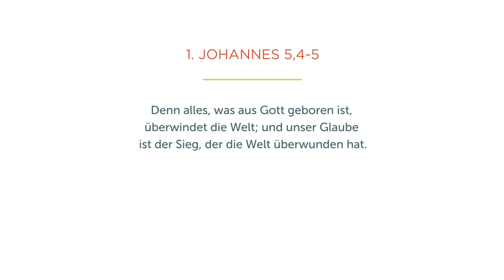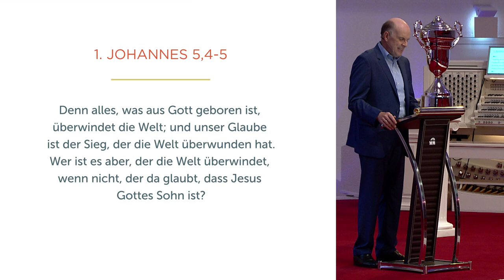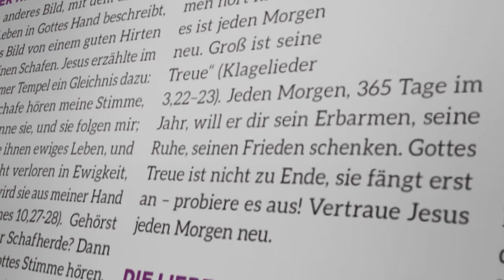Unbeschreiblich groß! - Daniel Müller - Missionswerk Karlsruhe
Unbeschreiblich groß ist die Kraft, die Jesus von den Toten auferweckt hat. Daniel Müller stellt in dieser Predigt die herausfordernde Frage, ob wir nur über diese Kraft reden oder ob wir wirklich mit ihr leben.